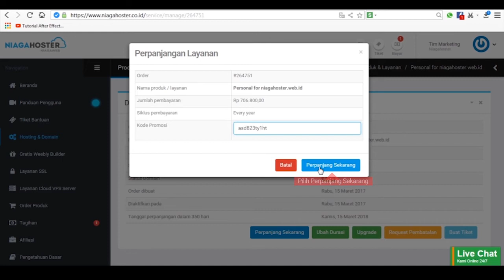Cara Upgrade Paket Hosting dan Mendapatkan Diskon - NIAGAHOSTER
Dalam video kali ini kami memberikan panduan bagaimana untuk mengupgrade paket hosting dan mendapatkan diskon.

Melakukan upgrade pada paket hosting, memungkinkan website Anda untuk menyimpan file lebih besar.

Dan silahkan berkomentar jika Anda memiliki pertanyaan seputar video tutorial ini.